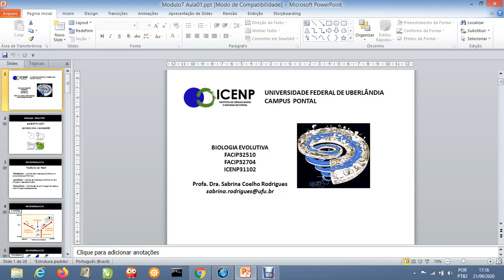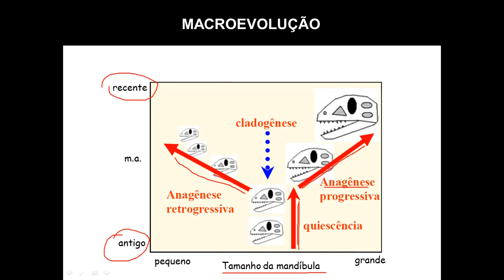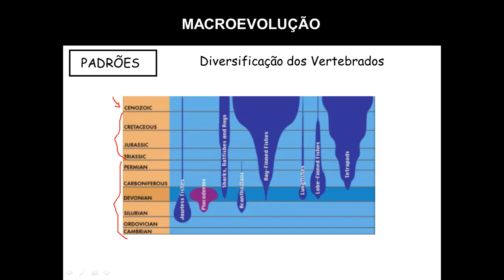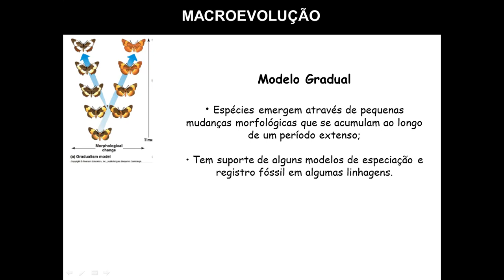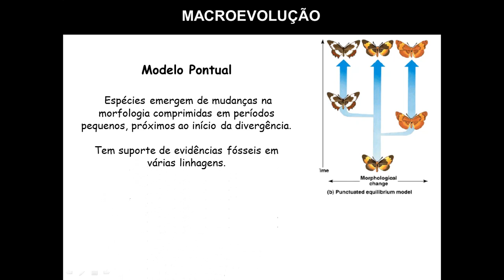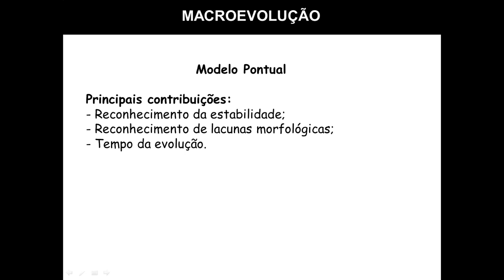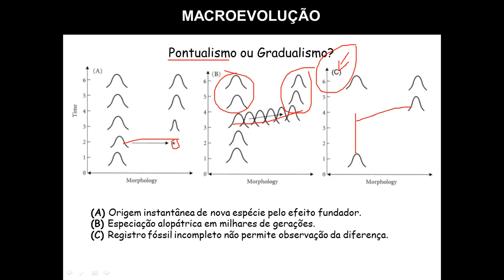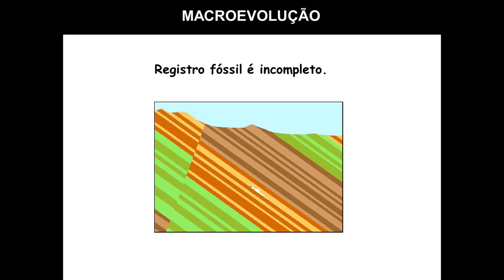BioEvolutiva Modulo 7Aula1